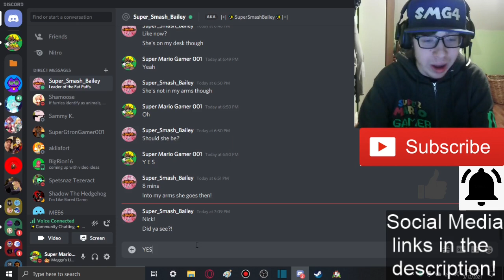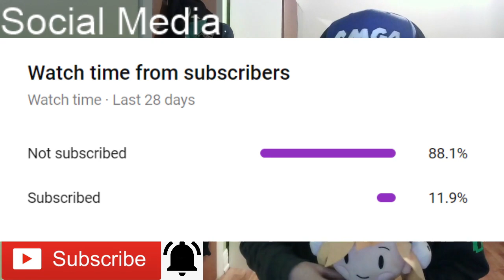OH MY GOD MEGGY!!! || My New Adventure. + Sunset Paradise (Official Trailer) REACTION!!!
OH MY GOD MEGGYYYYY!!! IT'S TIME, BOIZ!!! HERE'S A HYPE, DOUBLE REACTION!!!

@SMG4 and @GLITCH

-SMG001, 2020